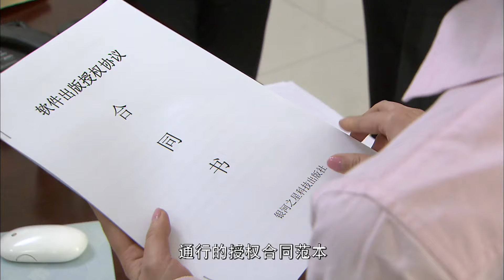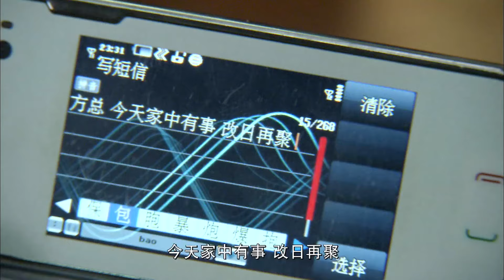【2024最新电视剧】妻不如妾 24｜殷桃 婚后生不出孩子被婆婆刁难，靳东 竟直言想纳妾，丈夫的冷漠让她心灰意冷主动提出离婚！（靳东 /殷桃 )